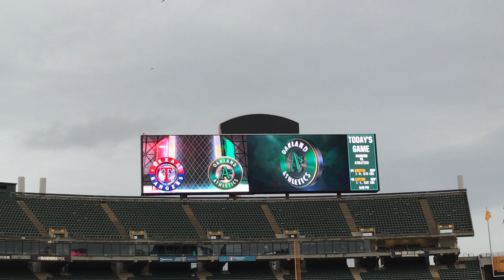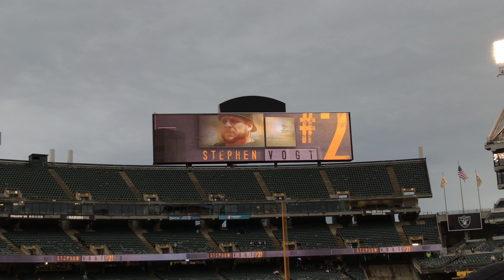Oakland Athletics 2017 Starting Lineups (vs. Texas Rangers)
Where - Oakland-Alameda County Coliseum

ALL AUDIOVISUAL CONTENT IS PROPERTY OF THE OAKLAND-ALAMEDA COUNTY COLISEUM, THE OAKLAND ATHLETICS, AND MAJOR LEAGUE BASEBALL (MLB), AS WELL AS ANY OTHER RESPECTIVE OWNERS OF CONTENT SEEN IN THIS VIDEO.